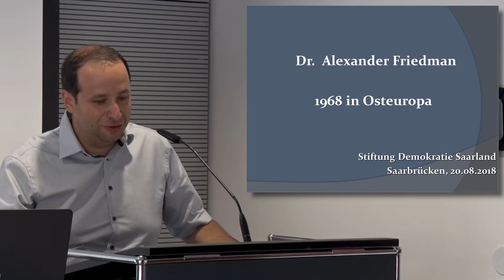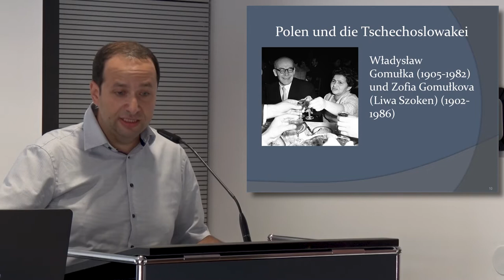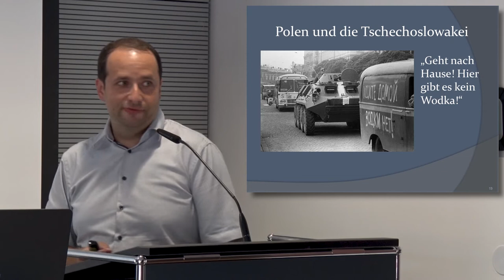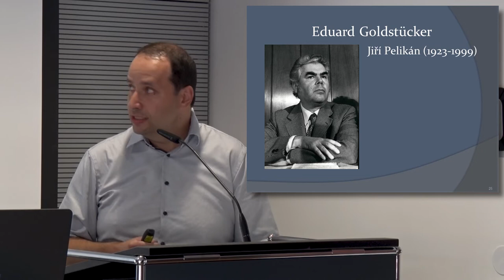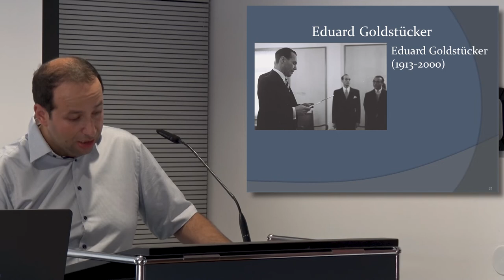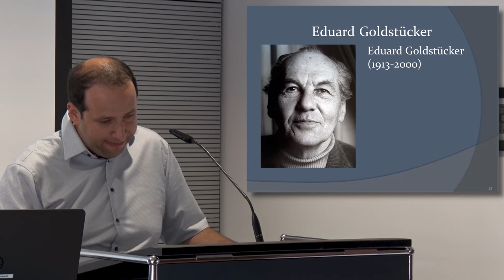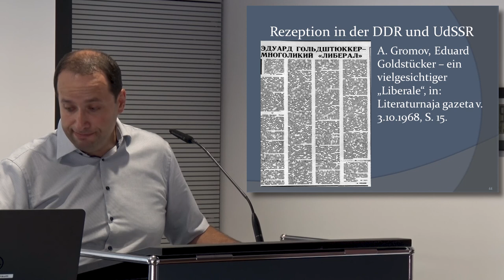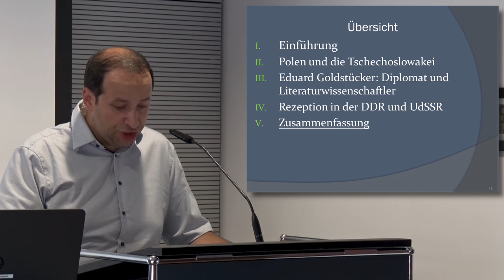1968 in Osteuropa - Dr. Alexander Friedman, 20.08.18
Das Jahr 1968 markierte eine Zäsur in der europäischen Geschichte des 20. Jahrhunderts. In seinem Vortrag wird Alexander Friedman zunächst die Entstehung und Entwicklung der 1968er-Bewegung in den USA und in Westeuropa beleuchten. Anschließend soll die ambivalente Rezeption der westeuropäischen 1968er-Bewegung in der Sowjetunion, in der DDR, in Rumänien, Bulgarien sowie in Ungarn im Mittelpunkt stehen.

Und nicht zuletzt richtet der Referent sein Augenmerk auf die studentischen März-Unruhen von 1968 in Polen und auf die antisemitische Kampagne, mit der die kommunistischen Machthaber auf die Proteste antworteten – sowie den „Prager Frühling“. Denn er gilt als das Sinnbild der 1968er-Bewegung in Osteuropa.

Referent:
Dr. Alexander Friedman studierte Geschichte an der Staatsuniversität Weißrusslands sowie Neuere und Neueste Geschichte, Philosophie und Deutsch als Fremdsprache an der Universität des Saarlandes, wo er 2009 promovierte. Er arbeitet u.a. am Forschungsprojekt „Widerstand im Rheinland 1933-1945“ sowie am Dokumentationsprojekt „Juden in Nazideutschland“ von Yad Vashem in Jerusalem mit. Weitere Lehraufträge bzw. Mitarbeitertätigkeiten in Forschungsprojekten und an Dokumentationen hatte und hat er an der Ruprecht-Karls-Universität Heidelberg, an der UdS, an der Universität Sciences Po Paris in Nancy oder am Fonds National de la Recherche Luxembourg inne. Zu seinen Forschungsschwerpunkten gehören die sowjetische Geschichte, die Geschichte der Juden in Osteuropa sowie der Nationalsozialismus.

Politische Akademie
Europaallee 18
66113 Saarbrücken